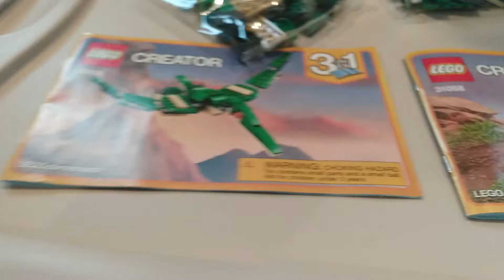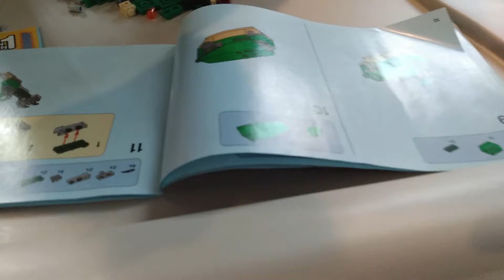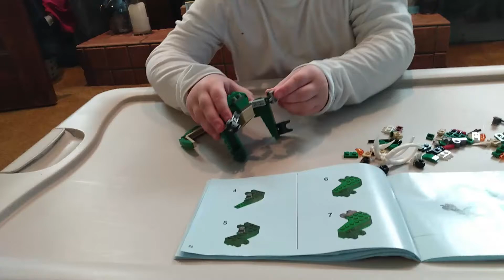WE BUILD A DINO